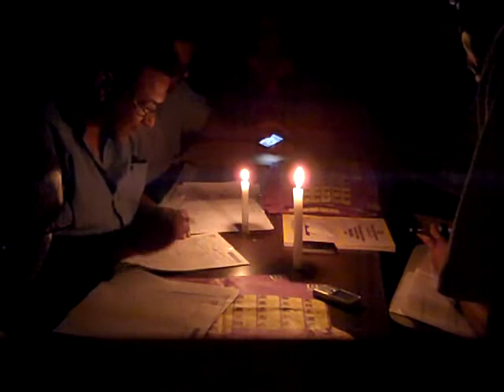Un apagón trastorna escrutinios elecciones PLD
Marino Avila condujo el proceso con velas encendidas